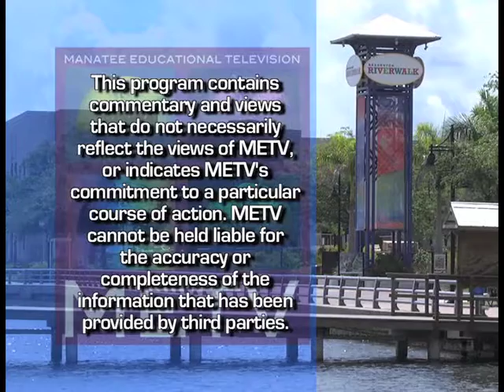MLK Essay Contest